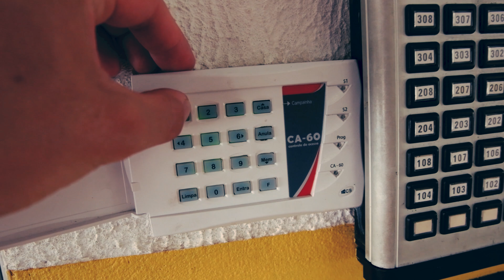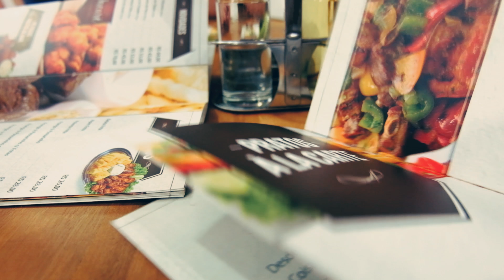Waterbomb in Itapema Beach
Bom dia Brasil! A Summer at Itapema Beach dropping waterbombs, BBQ and goodlife at its finest.

Waterbombs in Itapema Beach | Brazil | Vlog 13

Where to stay in Itapema?

Perfspots stands for Perfect Spots. My passion is to explore places I've never been before. While running a startup, i travel as much as possible. Here i share the Perfect Spots i enjoyed the most. Spots you can get a great meal, sip a coffee with a breathtaking view or experience an exciting adventure.

Travel-Equipment:
Dji Mavic Pro Drone

Shh yeah